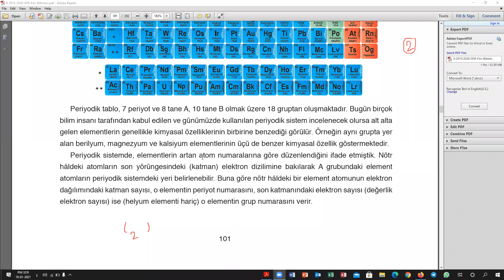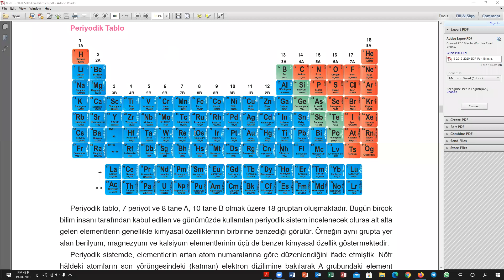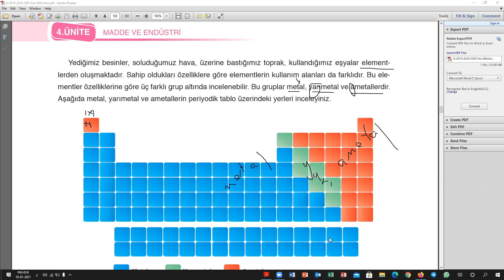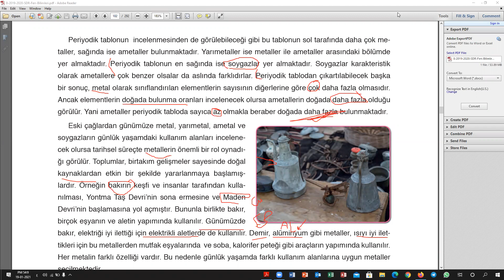درس فن لطلاب الثامن بعنوان MADDE VE ENDÜSTRİ القسم الثاني